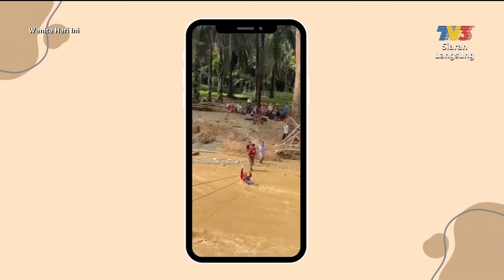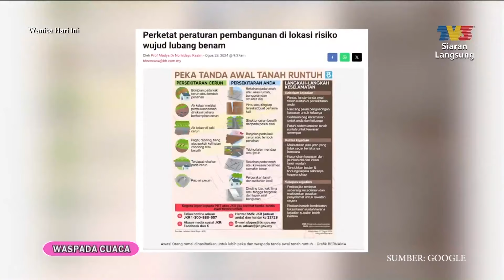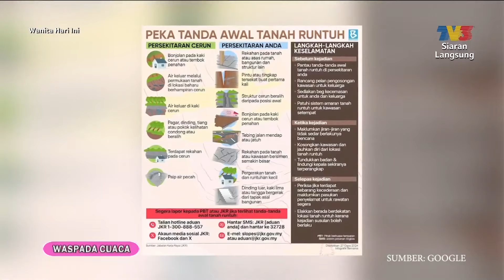[CLIP] WHI (4 Sep 2024): Waspada Cuaca | Tonton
Topik: Waspada Cuaca
Memandangkan perubahan cuaca tidak menentu di dalam mahu diluar negara sekarang, orang ramai diminta berwaspada dalam merancang percutian ataupun aktivi dengan mengambil kira maklumat-maklumat semasa di laman web setia media yang rasmi.